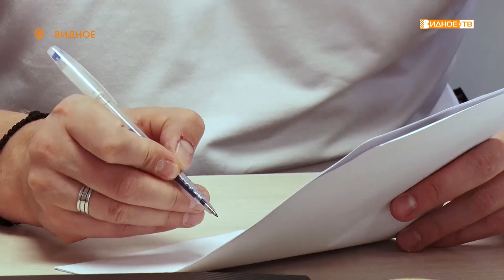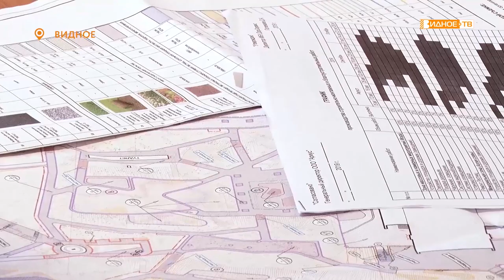«Строительный штаб» - еженедельное совещание по реконструкции у кинотеатра